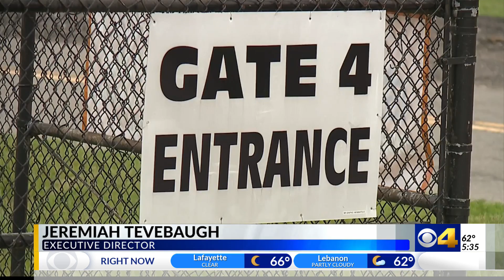Sheriff's department won't provide Marion County Fair security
The sheriff's department will not provide security for this year's Marion County Fair, which will rely instead on private security this year.